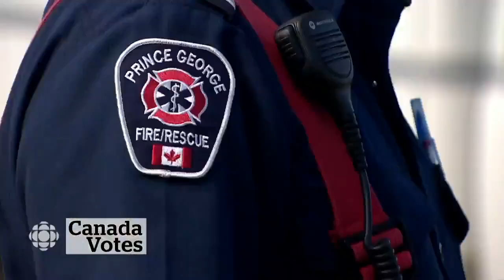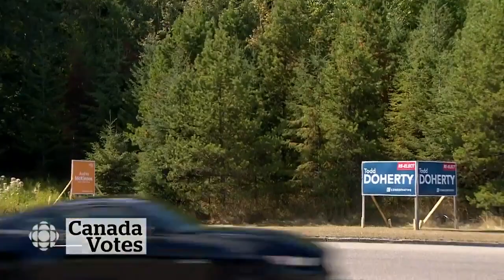Prince George tent city has voters wondering how new government will tackle homelessness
A tent city in Prince George has voters wondering how a new federal government will tackle homelessness. It popped up in June when its approximately 75 residents were evicted from a similar camp closer to the city's business core. But, so far, party candidates have made little mention of the problem.